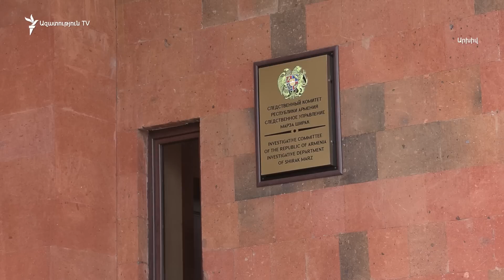Ծեծկռուտք Գյումրիում՝ ռուսական բազայի զինվորների մասնակցությամբ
Կիրակի օրը Գյումրիում ռուսական ռազմաբազայի զինծառայողների մասնակցությամբ միջադեպ է եղել։ Ըստ բազայի մոտակայքում գտնվող «Ռոսիա» մսամթերքի վաճառակետի սեփականատիրոջ՝ երեք հարբած զինծառայողներ են մտել խանութ ու քանի որ իրենց վատ են պահել, աշխատակիցները նրանց դուրս են հրավիրել։ Սեփականատերը, որ չցանկացավ ներկայանալ ու տեսանկարահանվել, բայց համաձայնեց ձայնագրվել, պատմեց, որ երեք զինվորները 10-15 րոպե անց վերադարձել են մի քանի անգամ ավելի մեծ խմբով ու ծեծել խանութի աշխատակիցներին։